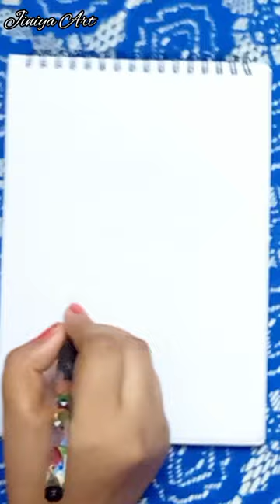Cute Mushroom Drawing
Jiniya Art
how to draw Mushroom very easily, how to draw art for beginners, pencil drawing for kids and beginners, tutorials for drawing and painting, tutorial for oil pastel work, drawing easy step by step for kids, kids and beginners art and craft,
drawing tutorial
easy drawing
drawings
drawing for beginners
drawing videos
pencil sketch drawing
easy drawings
simple drawing
cute drawings
girl drawing
girls drawing